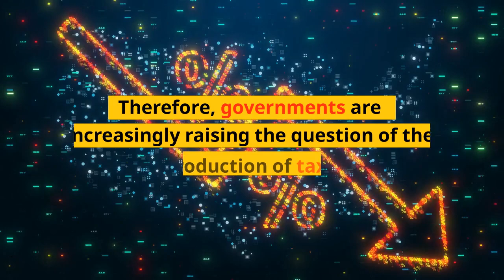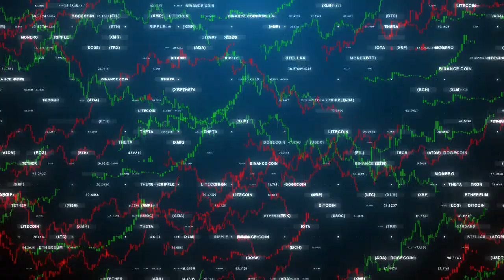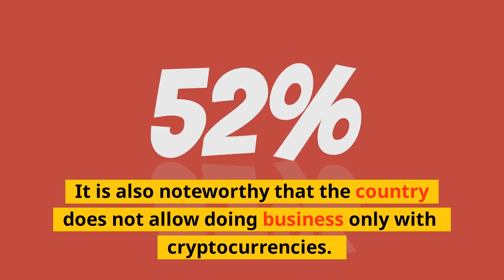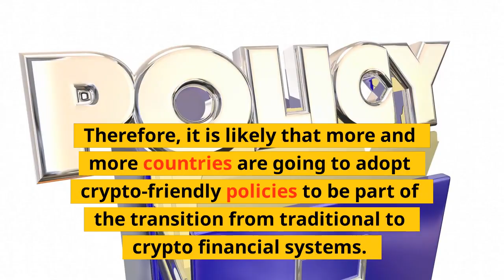Top Countries that Have No Taxes on Bitcoin and Other Cryptocurrencies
Operations with cryptocurrencies can become an additional source of income for the state treasury. Therefore, governments are increasingly raising the question of the possible introduction of tax policies on any actions with cryptocurrency, including buying, selling, or exchanging. However, some countries have abandoned this idea, with the intention to help the development of the crypto market in their respective countries.

Why did these countries decide not to tax Bitcoin and other cryptocurrencies?

In most cases, they want to encourage innovation in bitcoin and the crypto space to attract capital to the country. More crypto-friendly legislation allows investors to buy, sell, or hold digital assets tax-free.

Singapore.

There is no capital gains tax in Singapore. As a result, neither companies nor individuals who have owned cryptocurrencies for a long time are taxed. However, Singapore-based companies are subject to income tax if cryptocurrency trading is the company’s main business.

Malaysia.

Malaysia also has no taxes on transactions with Bitcoin and other cryptocurrencies. Digital currencies are not considered assets or legal tender by the authorities; that’s why they are not taxed.

However, the law is currently volatile, and this rule only applies to the individual taxpayer. Crypto companies are subject to Malaysian income tax. Malaysia’s current progressive income tax ranges from zero to 30 percent.

Portugal.

Portugal is one of the most crypto-friendly countries in Europe when it comes to taxes. Income from the sale of bitcoins and other cryptocurrencies by individuals has not been taxed since 2018. In addition, crypto trading does not count as capital gains and is not subject to the 28 percent tax rate.

However, companies that accept digital currency as payment for goods and services are subject to income tax.

Slovenia.

In Slovenia, the tax system for individuals and companies working with bitcoins is slightly different. When selling bitcoins, individuals are not subject to capital gains tax, and profits are not considered income.

However, companies that receive payments in cryptocurrency or through mining must pay taxes at the corporate tax rate. Currently, it is 19 percent. It is also noteworthy that the country does not allow doing business only with cryptocurrencies. As a result, for example, a company cannot accept only bitcoins as payment.

Switzerland.

Switzerland has an extremely progressive tax policy — capital gains from cryptocurrency are not taxed there.

However, profits generated from mining are taxed. If the local business decides to pay wages in bitcoins, the state will withhold income tax, regardless of the company’s field of activity.

Malta.

Malta is also world-renowned for its crypto-friendly attitude. For example, profits earned from the sale of cryptocurrency are not taxed here. However, corporations using cryptocurrency trading as their primary business are subject to a 35% tax. Companies that trade in stocks or foreign exchange pay the same amount. In addition, in the country, cryptocurrency is already used as a payment instrument and an investment instrument.

Bermuda.

Bermuda is kind of a remarkable country when it comes to crypto and taxation. It doesn’t impose income, capital gains, withholding, or other taxes on digital assets and transactions involving digital assets.

By the way, in October 2019, Bermuda became the first government to accept payments for taxes, fees, and other government services using USD Coin.

Takeaways.

Having a no-tax policy for crypto provides the best conditions for development and adoption of cryptocurrencies in these countries. The longer we observe the trends in crypto, the more we see that crypto is probably here to stay. Therefore, it is likely that more and more countries are going to adopt crypto-friendly policies to be part of the transition from traditional to crypto financial systems.

Here is a playlist for the top 10 countries in the world.